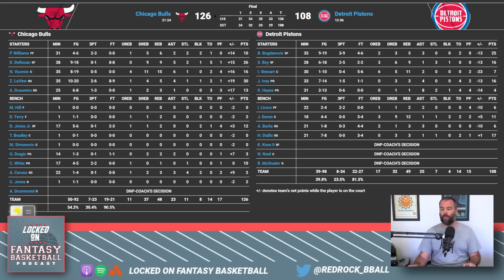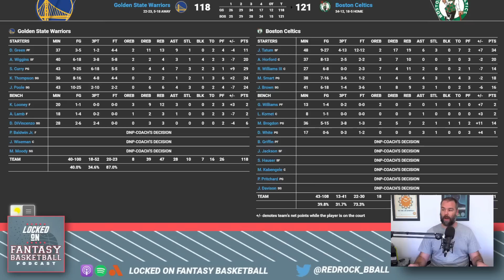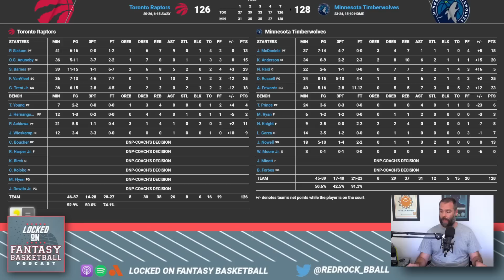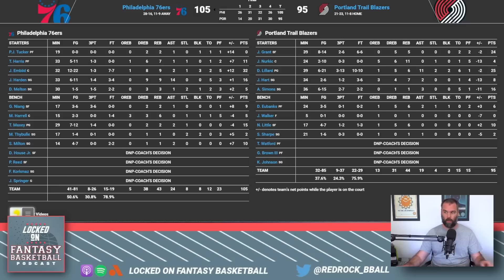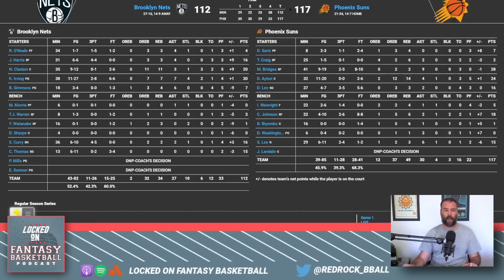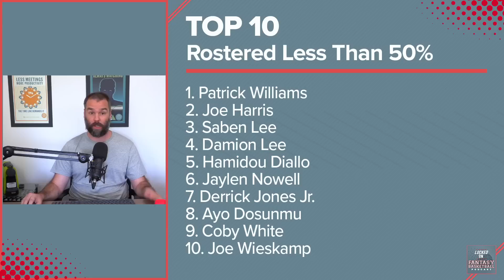Jayson Tatum Drives Boston To Victory | NBA Fantasy Basketball Recap January 19th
Josh Lloyd recaps the action from Thursday in the NBA, including standout performances from Jayson Tatum, Kyle Anderson, and Al Horford, Mitchell Robinson, and Christian Wood injury updates, picks his NBA All-Star teams, talks about the most added and dropped fantasy basketball waiver wire players, and more.

Rocket Money
Stop throwing your money away. Cancel unwanted subscriptions – and manage your expenses the easy way – by going to RocketMoney.com/LOCKEDONNBA.